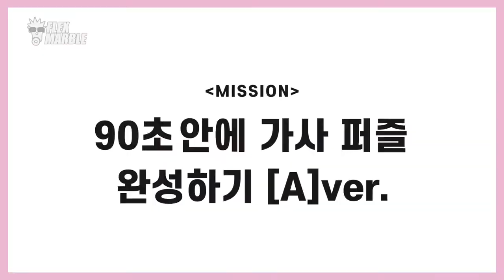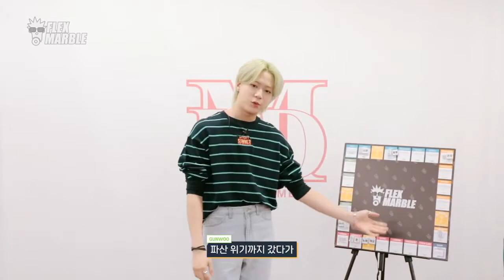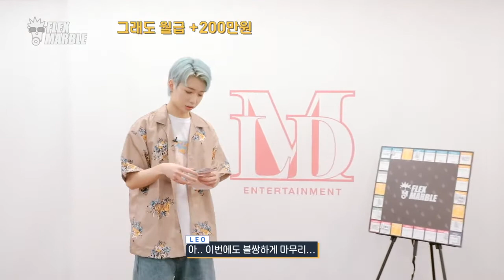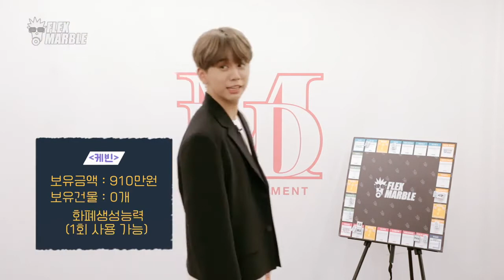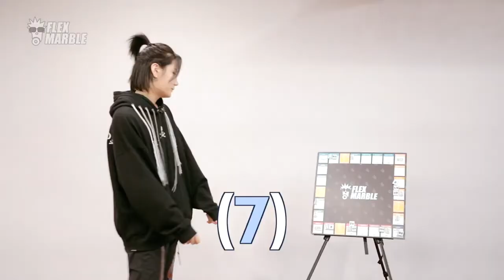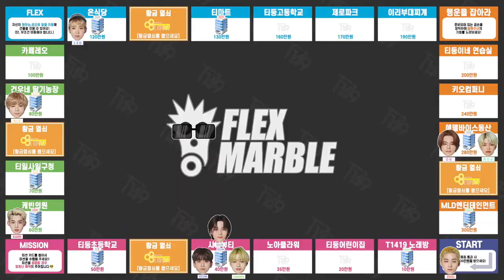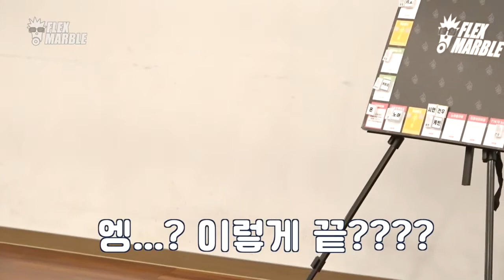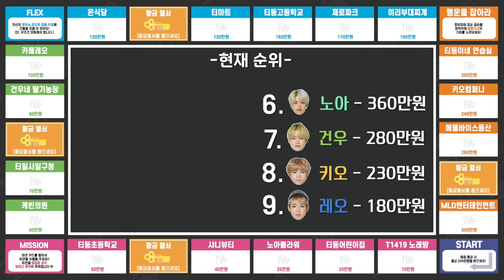[Legendado PT/BR] T1419 Flex Marble #3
Dêem muito amor e apoiem nossos meninos ❤

Primeira vez aqui? Seja Bem Vindo (a) 😍

Legendo vídeos de T1419